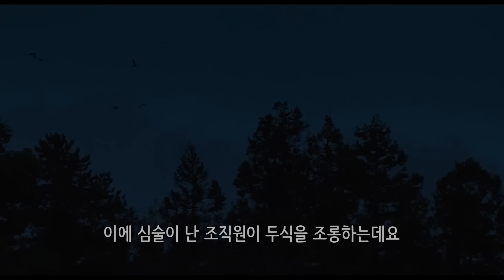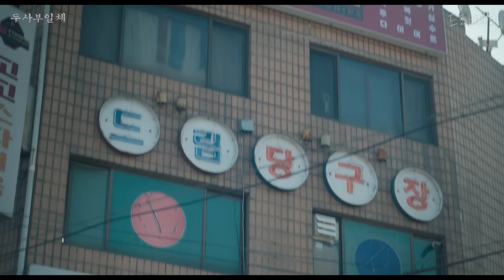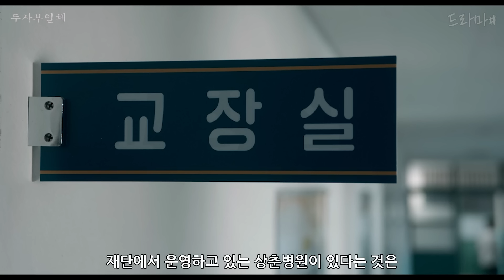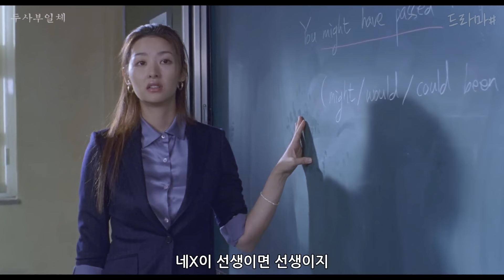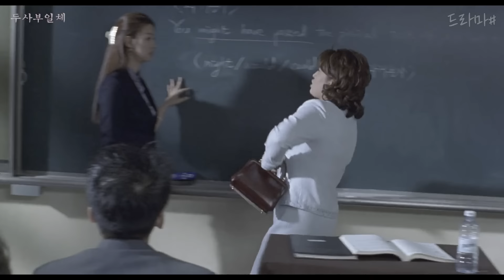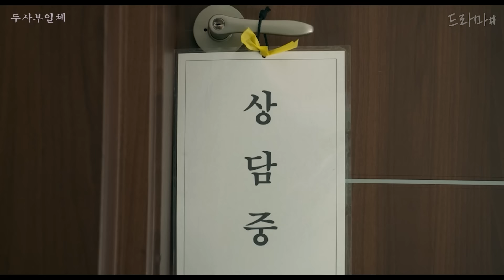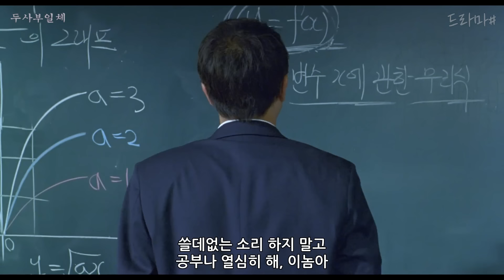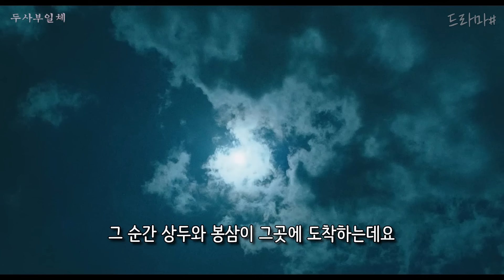🔥조폭 두목🔥이 고등학교 졸업장을 따기 위해 "학교"에 가면 벌어지는 일 ㅋㅋㅋ [영화리뷰/결말포함]